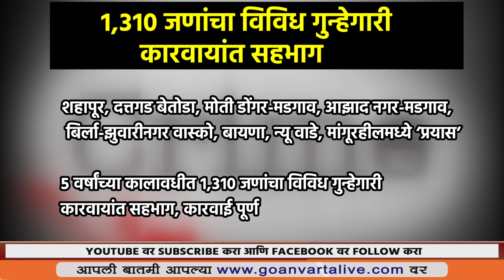SHOCKING RISE OF TROUBLEMAKERS IN SOUTH GOA | १,३१० जणांचा विविध गुन्हेगारी कारवायांत समावेश